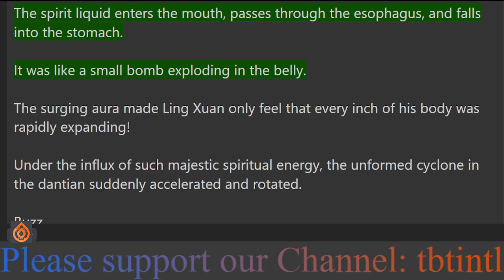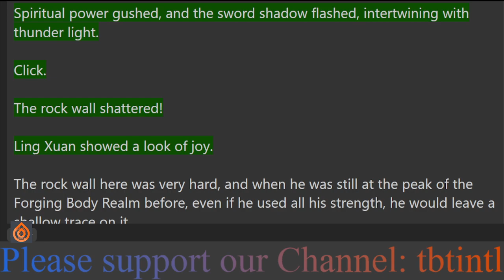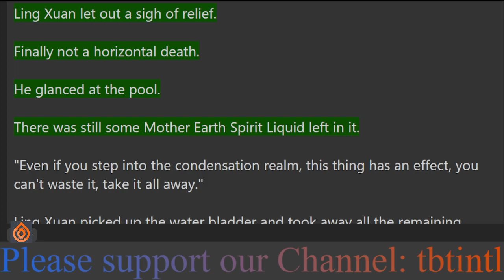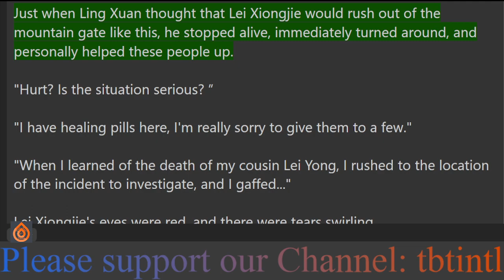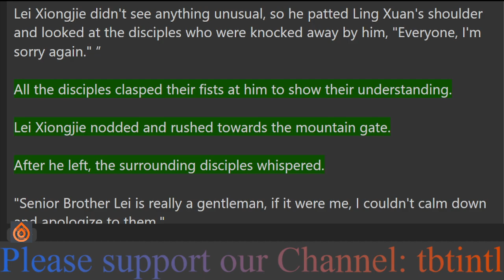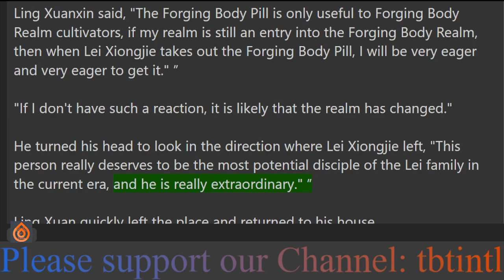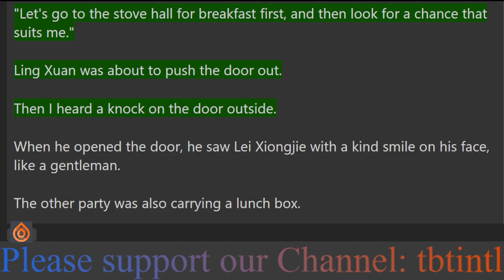Chapter 9: Your chance is good, now it's mine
Ling Xuan crossed to become a disciple of the outer gate of the Qingxuan Gate, and was once the first in the outer gate, but on the eve of entering the inner gate, he was poisoned and destroyed.
At this time, he suddenly found that he could see everyone's life script and plunder other people's opportunities.
Are you a powerful reincarnation?
Soon to get the Heaven Order Exercise?
Take it, you!
Are you the future Yan Emperor?
Refining Sun Essence Fire?
Take it, you!
Are you a martial ancestor?
Possessing a Heaven-level Spirit Weapon?
Take it, you!
Are you a fox saint?
About to tame a holy beast cub?
Well, even the chance of bringing people belongs to me!